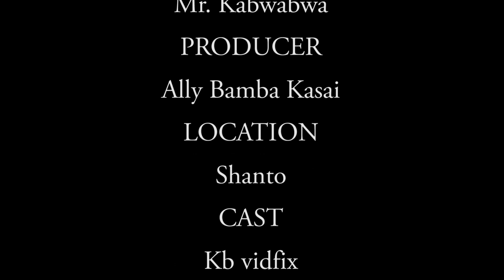Mikomesho Kwenye Ndoa - Kesi The Bang & Salhat (Official Bongo Comedy)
Mikomesho Kwenye Ndoa Bongo Movie 2018 (Kesi The Bang & Salhat) Emmanuel